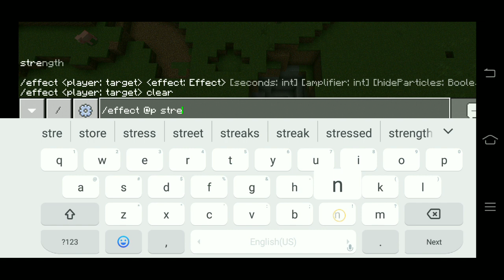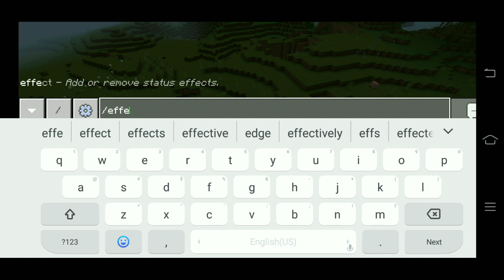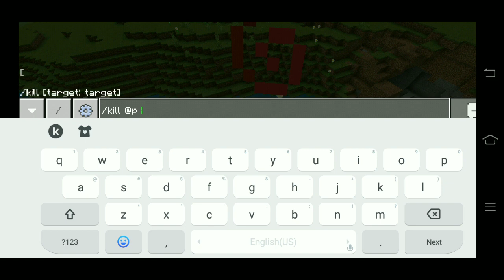August 31, 2023